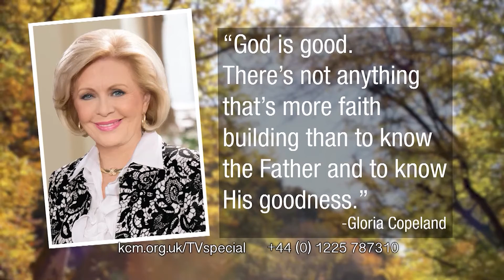God Only Creates Good (EU)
Mon 14th Jun 2021 BVOV Broadcast (EU) from KCM Europe

We should be sharing the goodness of God without reservation! Join Kenneth Copeland on Believer’s Voice of Victory as he teaches you the biblical foundation for knowing that God only creates good. Learn why the more you understand the goodness of God, the more you’ll be able to combat the works of the devil.